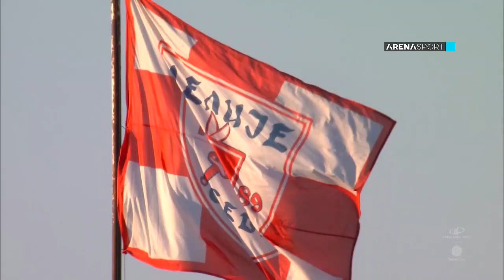LING LONG TIRE SUPER LIGA SRBIJE: Crvena zvezda - Novi Pazar/ 01.08.2020.